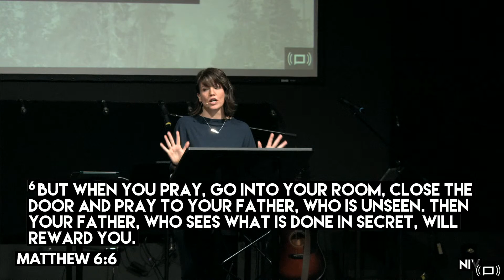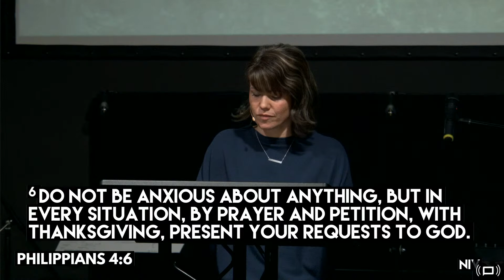Sermon Only 'A Better Way To Pray' Featuring Kristin Hoffort